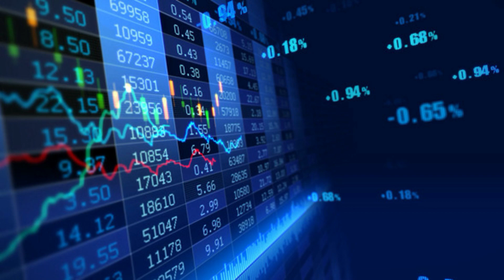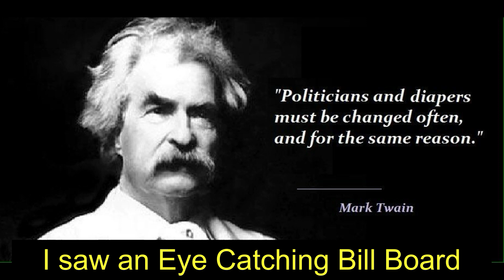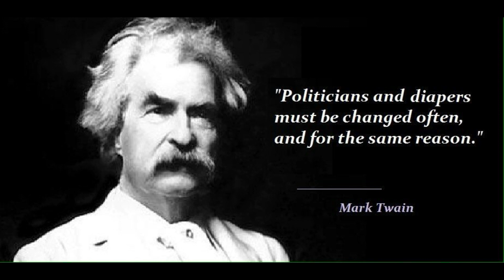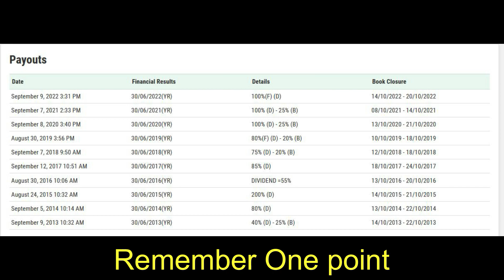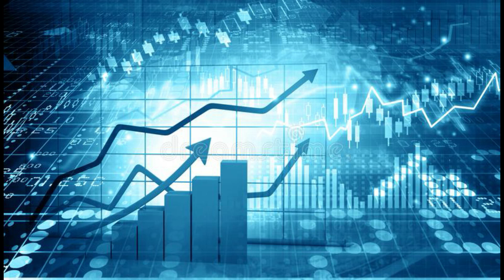Food# Part#5#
National food share price has come down from 159 to 112 in the last one year.
The reason being that the market share of their products has shrunken from their previous targets as a lot of competition has come in this field from other competitors like, Shezan, Shan, Fauji Cerials etc
Kindly bear in mind that this share has a face value of Rs. 5/- and a 100% dividend and 25% bonus will yield only Rs. 5/- for you along with the dilution of the share capital.
Keeping such a heavy share with such a small return is not recommended.
In case you have got old holding then please do day trading and profit taking.
Fresh Entry in this shock is not recommended